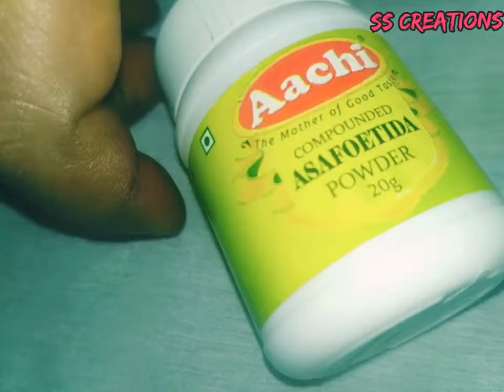Gooseberry pickle/How to make Gooseberry pickle at home